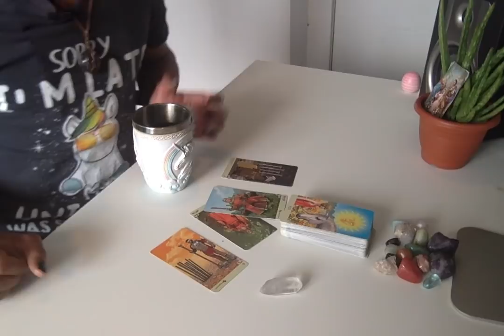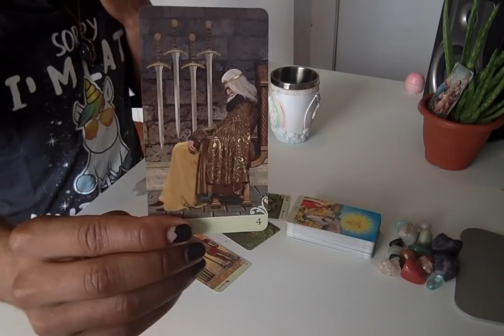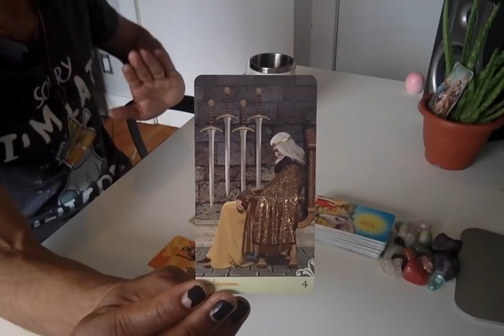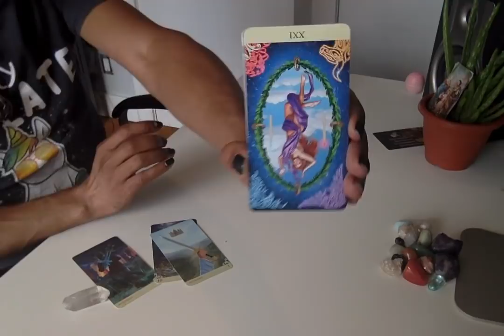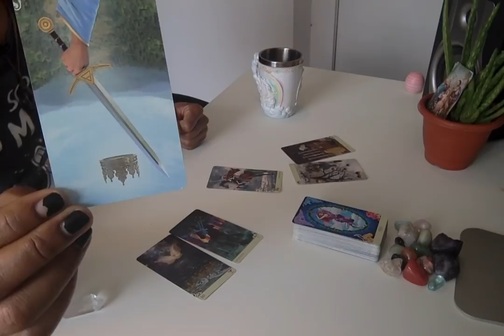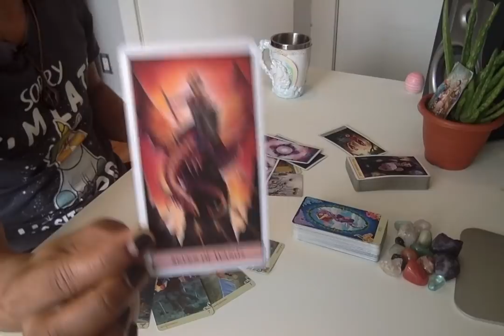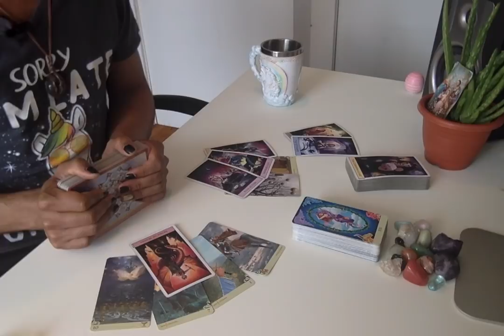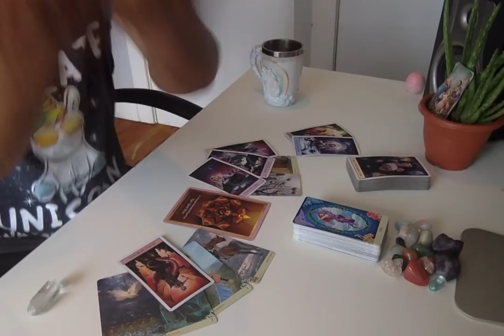Morning Coffee Weekend Edition - * It Absolutely Had To Happen This Way * - 7/5-7/19 Daily Reading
LIVE READINGS:
30 min - $65
60 min - $130

Available oracle decks:
~Crystal Mandala